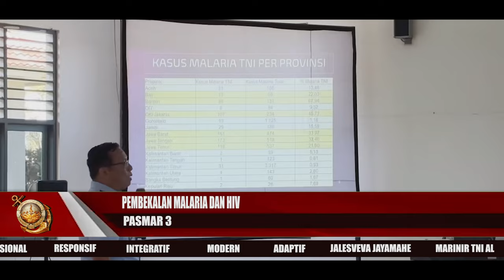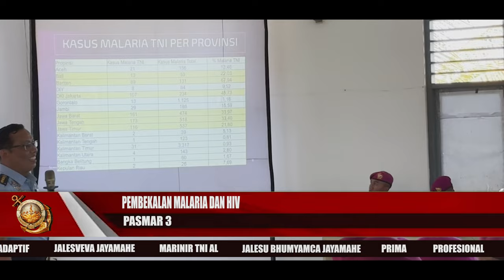MARINIR SEPEKAN PERIODE 23 SD 29 SEPTEMBER 2024